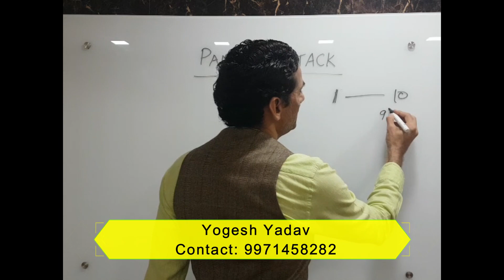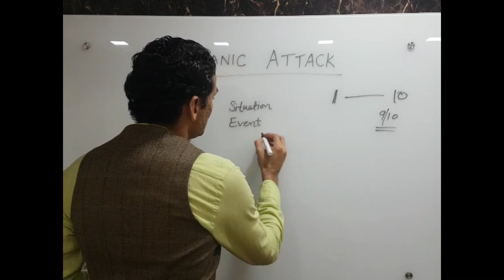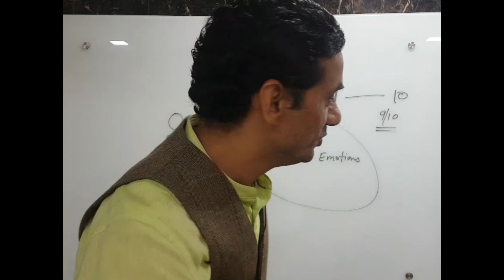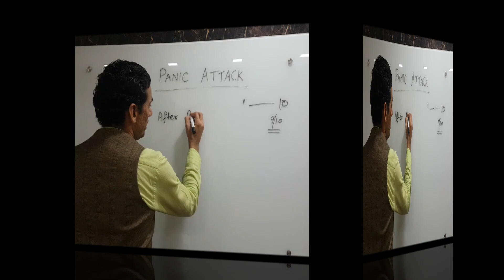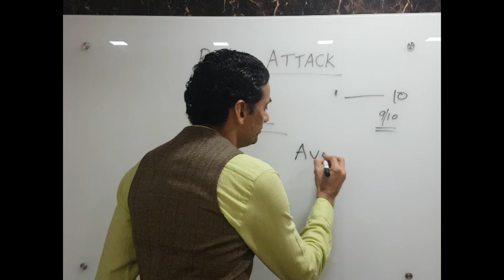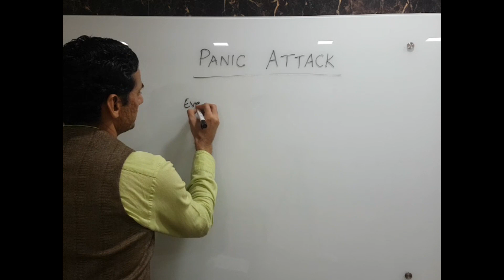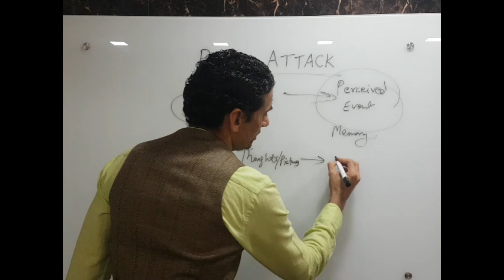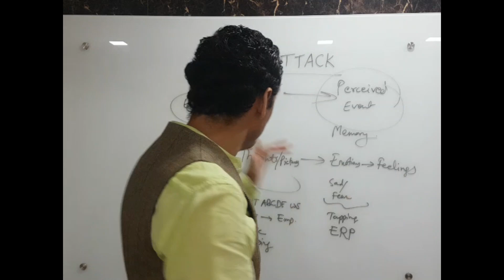How to handle Panic Attack? Panic Attack क्या होता है?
Overthinking किसी व्यक्ति, घटना या स्थिति के बारे में मानसिक रूप से अत्यधिक और बाध्यकारी रूप से सोचने की प्रक्रिया है| It is the process of mentalizing excessively and compulsively about anythink and it could be a person, an event, or a situation. It further leads to negative emotions.

depression treatment in hindi, overthinking treatment in hindi, panic treatment in hindi, negative thinking treatment in hindi, OCD treatment in hindi

Self-love is the only way to access all other love. It is the entry into your dreams, hopes, goals etc. It is the access to yourself where all the answers to all your questions lie. Love, Romance, Relationships, health all emerge from only one word i.e. self love

Depression is one of the fastest growing issues all over the world. During pandemic years mental health has spread like fire. Mental Health Awareness is the only way forward. I love you or self love or love your yourself is the key to come out of any such mental illnesses.

Sometimes people with mental illnesses start dreading diseases such as cancer, heart attacks, AIDS etc. without even getting infected by them. Sometimes they start getting fears from things where they should not feel any fear. The fear itself is so huge that day in and day out they keep thinking about that disease. This video helps in clarifying why we generate such fears and how to handle them.

One of the biggest searches on internet these days is - How to seek happiness | Happiness | How to be happy | Depression | How to cure depression | How to handle depression | Cure for Depression & Anxiety | Mental Health Awareness | Mental illnesses | How to get rid of fear and phobia ? | How to handle OCD ? | How to cure OCD ? | Sleep Problems | How to handle sleep issues ?